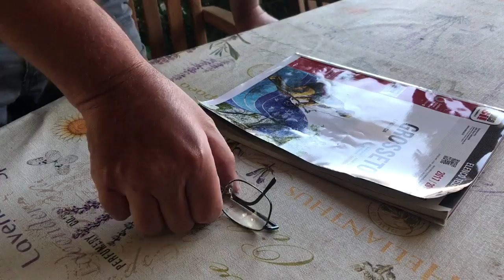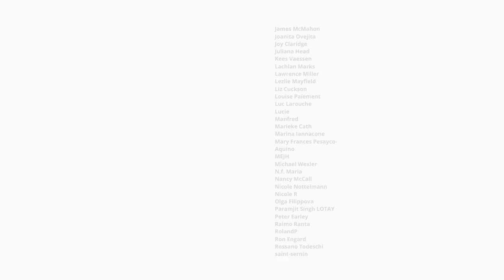Ver y mirar: la diferencia | Spanish verbs: look, see, watch.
En este vídeo vemos la diferencia entre los verbos ver y mirar.
In this video: how to say see, look and watch in Spanish.